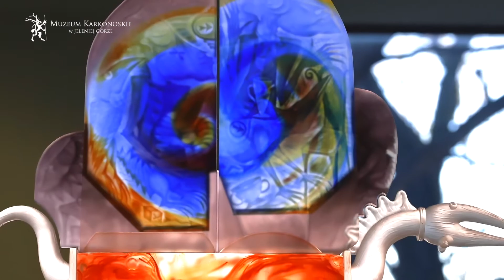Hutnik w Muzeum Karkonoskim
Praca hutnika w Laboratorium Szkła Muzeum Karkonoskiego